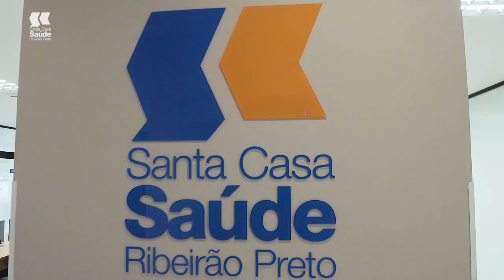SEDE ADMINISTRATIVA - SANTA CASA | Lelinha Gentil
Vem conferir a inauguração da nova sede administrativa da Santa Casa Saúde